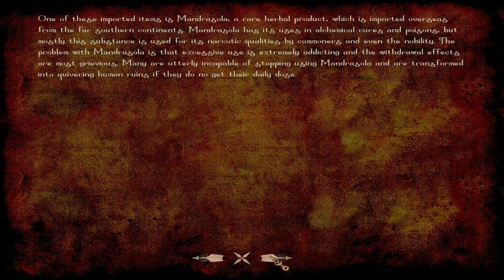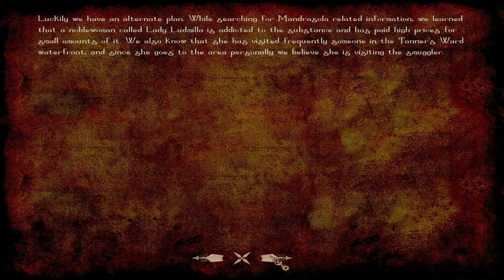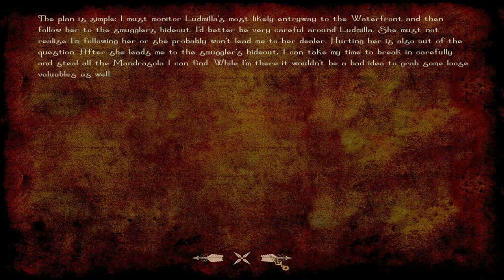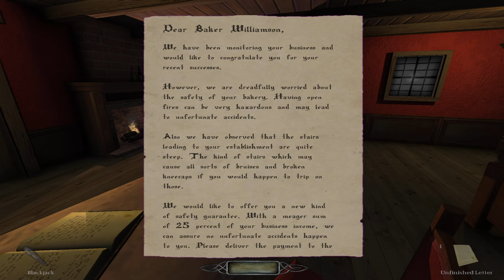Boy Plays The Dark Mod - Thomas Porter 0 Mandrasola - Part 1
Mandrasola is in short supply these days.
A gang has all the left over Mandrasola in one place.
If I can get my hands on it then I can make a pretty penny.

84% . 636/750

75% . 113/150